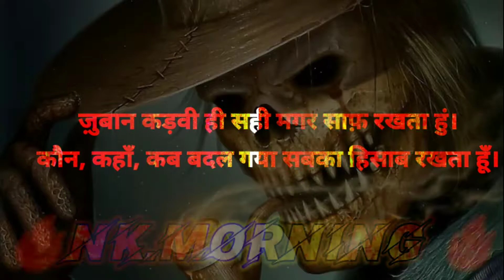ATTITUD.STATUS.VIDEO.NEW🔥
Attitude_Status जो दिल और दिमाग को हिला कर रख दे
सबसे Best Hindi Attitude Status है 🔥